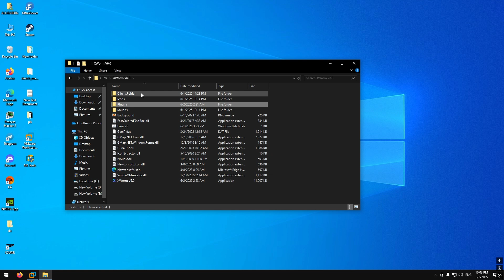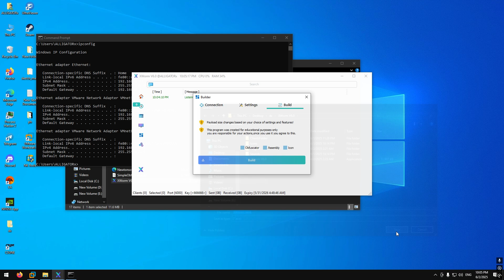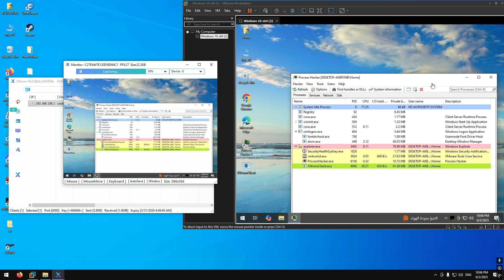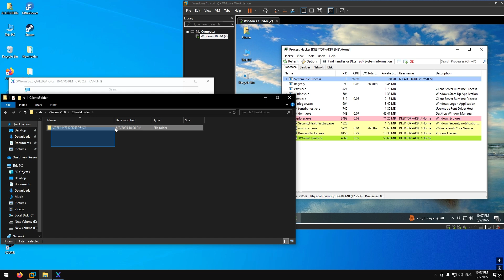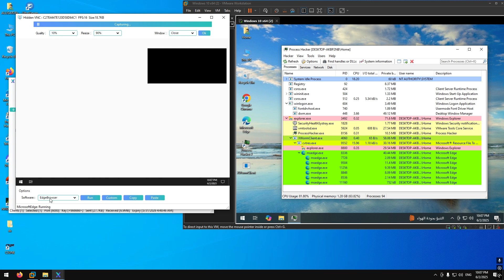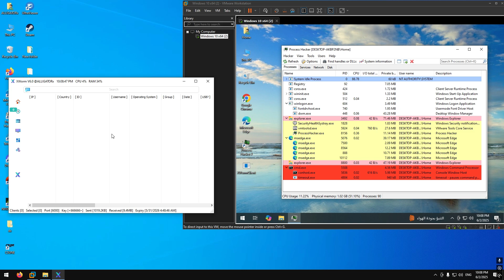XWorm v6 Features & Controls | Full Breakdown (Educational Use Only)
All plugins upgraded from KB ➜ MB — this means better performance & stability

New Password Recovery (like a logger) for all browsers

HVNC fully updated and working clean & smooth

Removed 2 outdated UAC bypass methods – no longer working

HRDP & Ngrok install completely removed – no longer supported

Old versions (v5.6 and below) – cracked or original – had RCE vulnerability